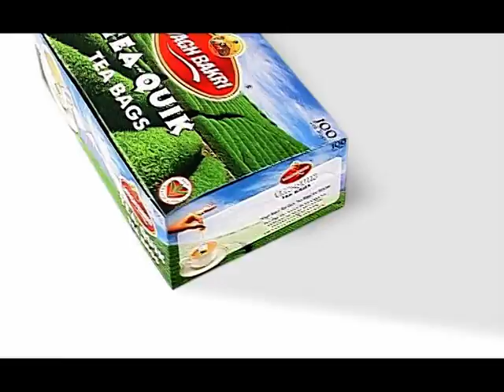Wagh Bakri Film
Film was Re-Directed & Edited in association with
"Triton Communication Ahmedabad"